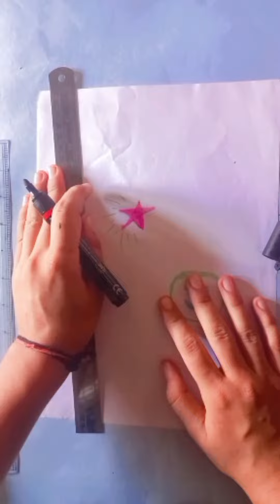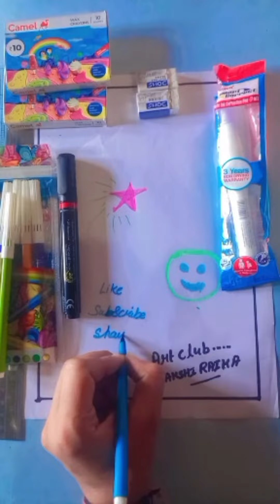🤑💥My new luxor watercolor and wax colour's kit Unboxing and review 🎨🔥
my new art kit review and Unboxing.

luxor sktech pen
wax colour
flude
erasers
two scale

Sakshi raika
art club 💙 ✨️

you find more painting 🖼 ✨️

colors art
drawings and updates